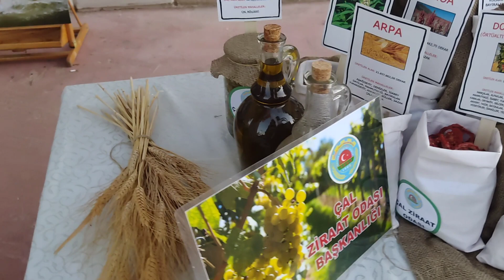24. Çal Bağbozumu Çal Ziraat odası başkanı Haşim Ahmet Çil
24. Çal Bağbozumu Çal Ziraat odası başkanı Haşim Ahmet Çil